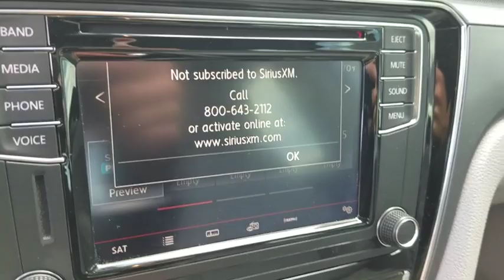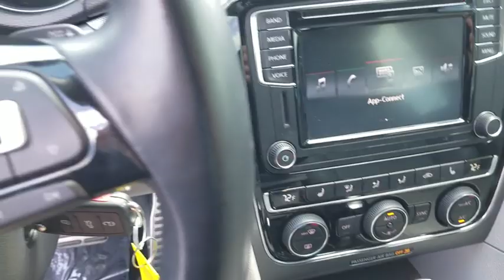2017 Volkswagen Passat Las Vegas, Bullhead City, St. George, Havasu, Pahrump, NV 187661A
Urano Gray Metallic U 2017 Volkswagen Passat  available in Las Vegas, Nevada at Friendly Ford. Servicing the Bullhead City, St. George, Havasu, Pahrump, NV area.

Friendly Ford
660 N Decatur Blvd

NAVIGATION, BLUETOOTH, BACKUP CAMERA.